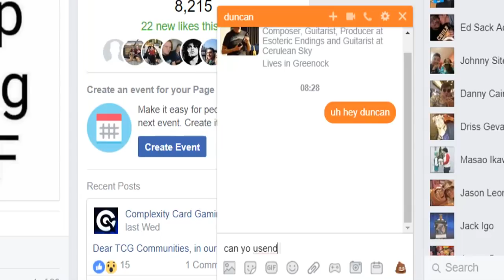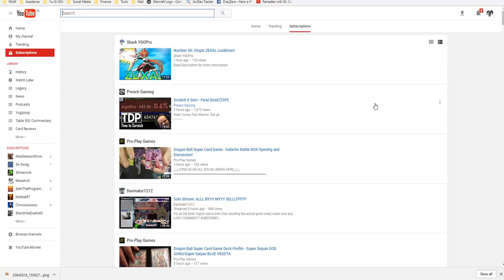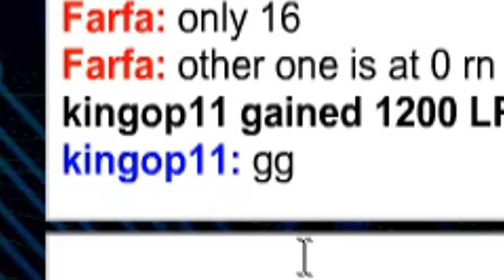Inside the mind of a Zoodiac player